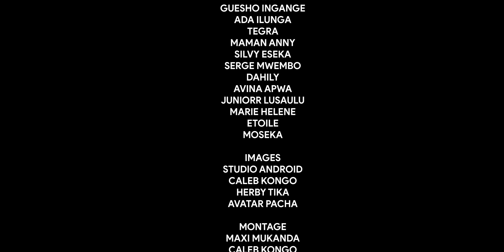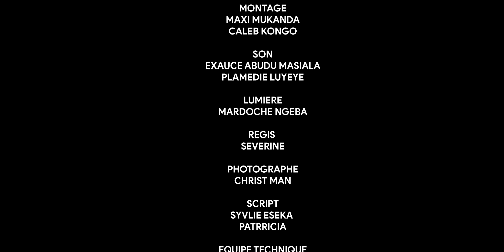ZIGOUILLEUR EPISODE 3 [Nouveau Film congolais] Bel-Art Prod Octobre 2024